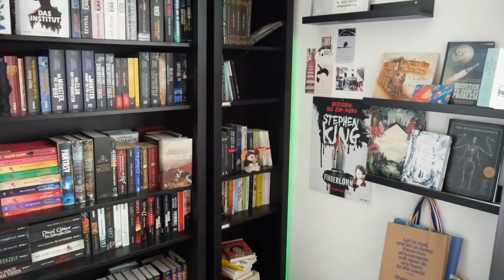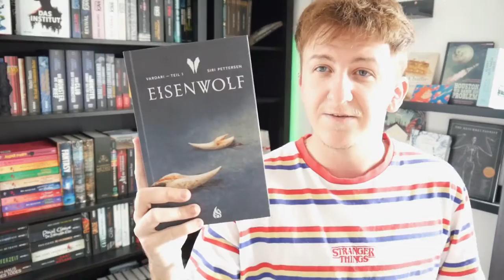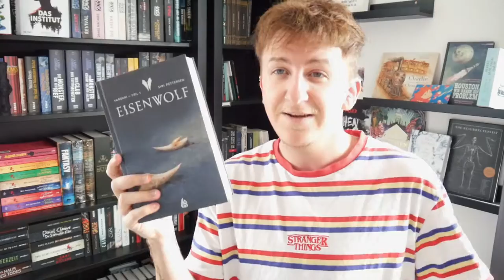Pick my SUB mit Marie's Salon du Livre / LostBooks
Hallo und Herzlich Willkommen in der Videoinfo! ⚰️

📚 Pick my SUB! Hier macht ein anderer Booktuber die Regeln. Diesmal dürfte Caro vom Kanal Marie’s Salon du Livre auswählen, welche Bücher ich im August lesen soll. Viel Spaß!

*Titel welche mit einem Sternchen versehen sind, wurden mir vom Verlag zur Verfügung gestellt. Dies hängt aber nur in den seltensten Fällen mit meiner „booktube“-tätigkeit zusammen. Die Leseexemplare bekommen ich vom Verlag aufgrund meines Berufs – Buchhändler.

Logo und Musik kommen von diesem Herrn: 🔍

Bis zum nächsten Mal! Tschüss. ⚰️